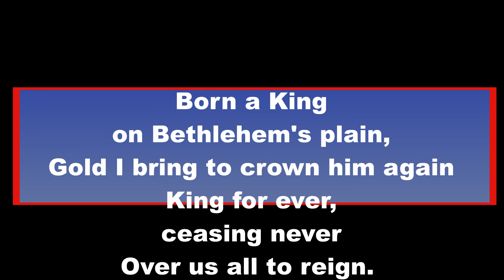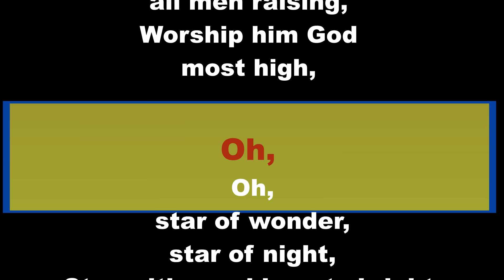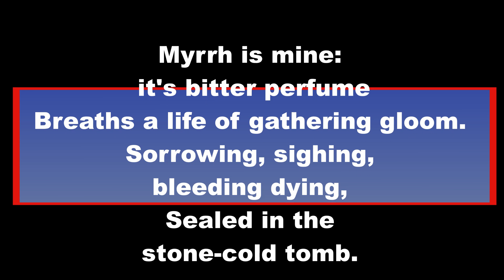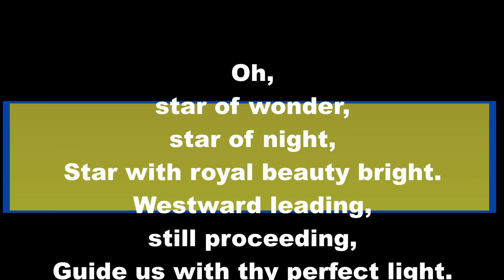We Three Kings Piano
Prompt Lyrics to help you sing along